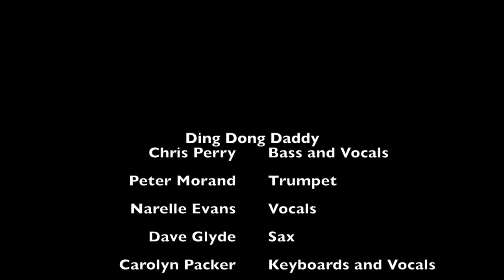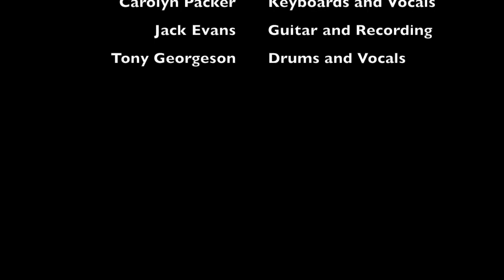Jive Bombers Ding Dong Daddy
Formed in 1985 the Jive Bombers have been performing constantly all around Australia at music festivals, clubs and functions. They have won prestigious music awards for both jazz and rock n roll for their original compositions and have gained praise as one of the finest bands in the country. The band members have performed and/or recorded with some world’s greatest artists including The Beatles, Little Richard, Long John Baldry and many more.
The music ranges from swing, blues, rock n roll, boogie woogie, New Orleans funk and latin.
The band has released three CDs and are currently working on a fourth to be released early next year with mainly original compositions.
The new line up includes vocalist, Narelle Evans and husband Jack, on guitar and Carolyn “Pine” Packer has returned on piano/organ. This has given the band even stronger vocals with four part harmonies on many tunes plus one of the most powerful horn sections. The feedback from fans is that this is the best line up we’ve had.